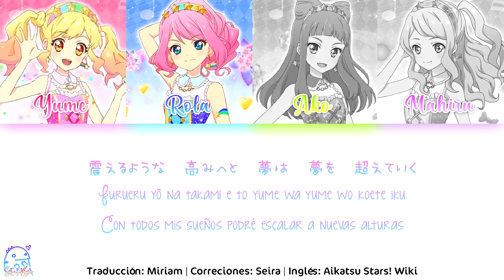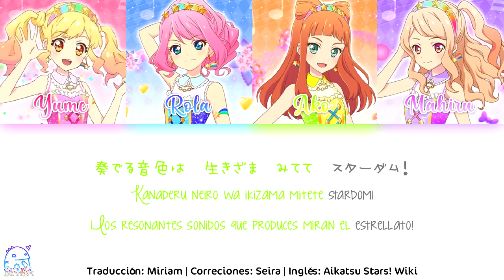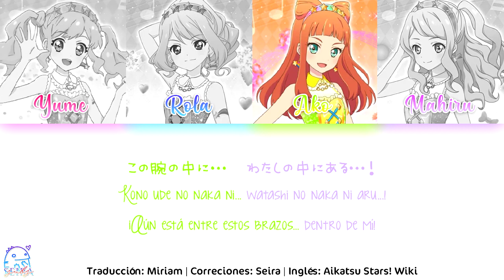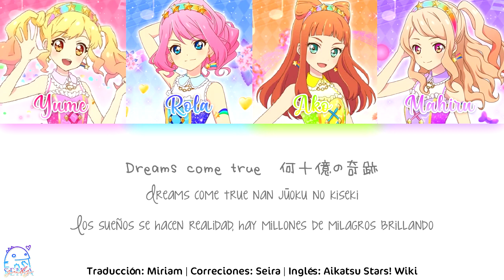Aikatsu Stars! | Yume, Rola, Ako, Mahiru — STARDOM!「Sub español」